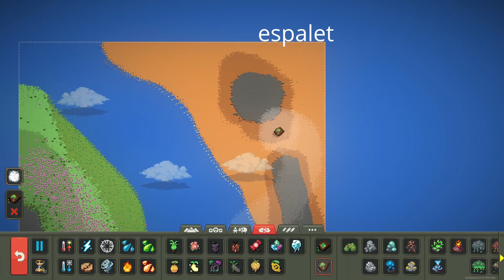GUAPOS 😎 vs FEOS🤢 | Worldbox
¿Qué civilización ganará la guerra en Worldbox? Un pueblo lleno de humanos guapos se enfrentará contra otro donde solo hay humanos feos.

Cada pueblo tendrá los mismos recursos para poder evolucionar y mejorar su civilización y, tras 100 años en Worldbox, se enfrentarán en una batalla épica.